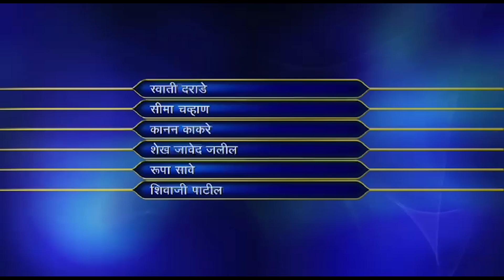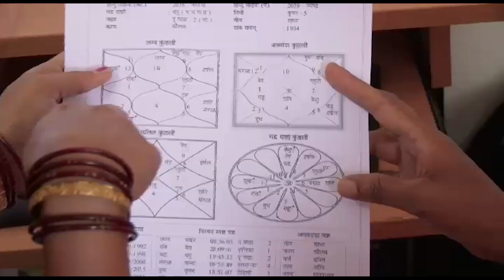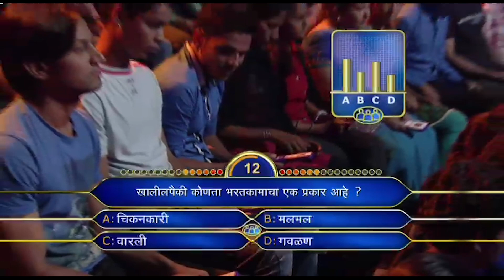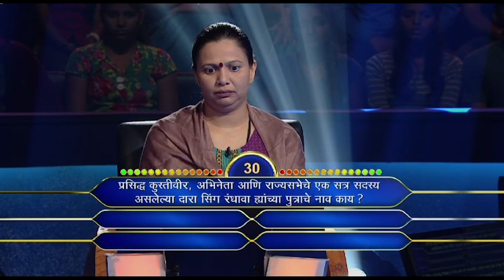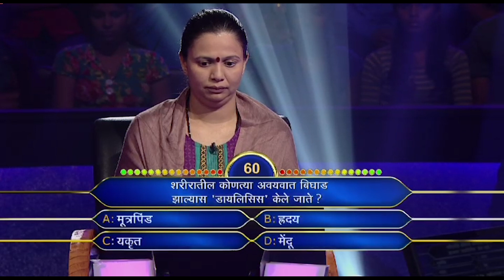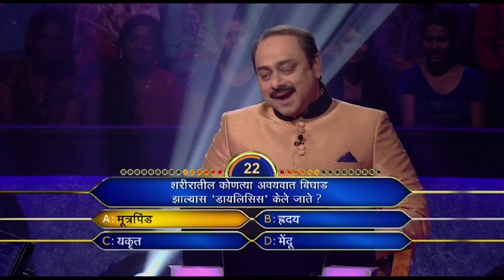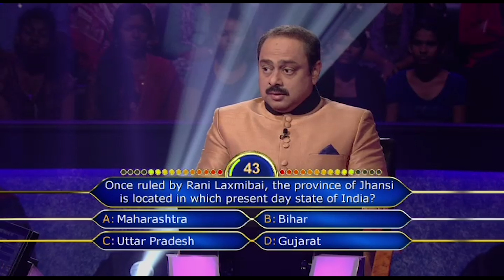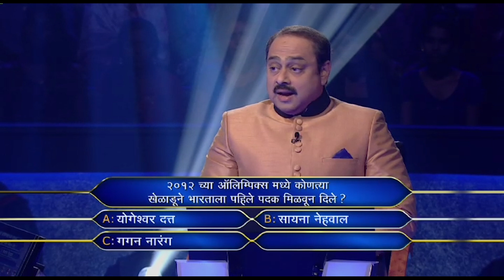Kanan ने बयान की अपने Tarot Reader बनने की कहानी | KBC Marathi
A Tarot Card Reader & Vastu Shastra Specialist comes on the Hot Seat to share her experience.

पहा KonHonaarCrorepati फ़क्त KBC India वर.